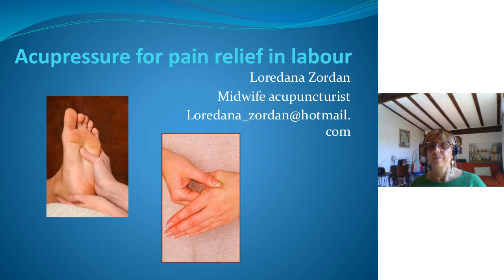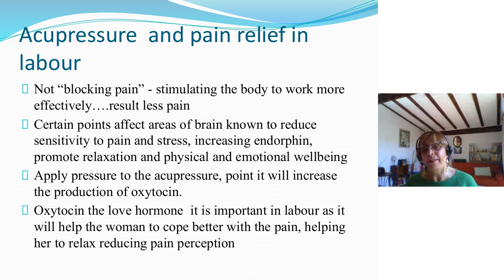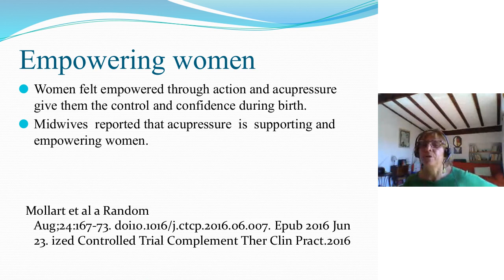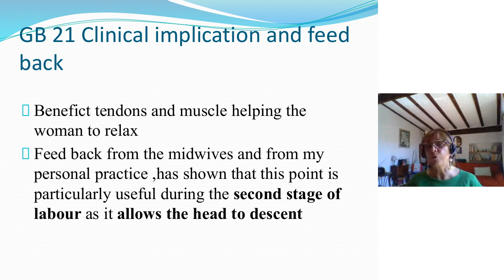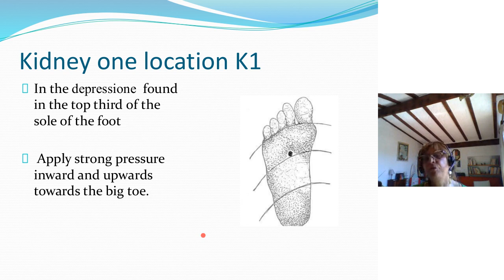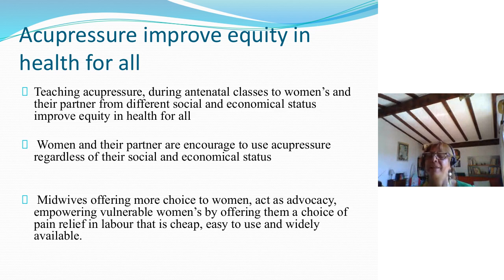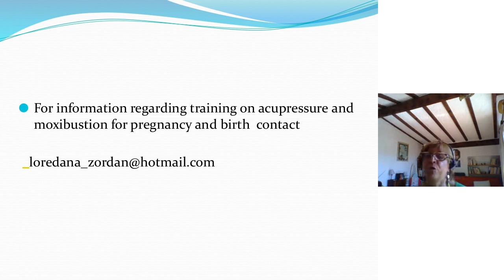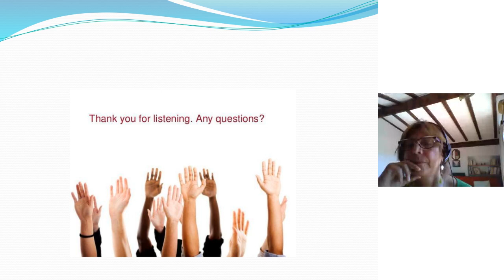12 Loredana Zordan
Acupressure for pain relief in labour: Facilitator: Olajumoke Ojeleye

Description: Acupressure is the application of pressure to acupuncture points. Acupuncture points are situated on meridians containing Qi (Energy ) that flow through the body. Certain points affect areas of brain known to reduce sensitivity to pain and stress, increasing endorphin, and the production of oxytocin. Oxytocin the love hormone it is important in labour as it will help the woman to cope better with the pain, helping her to relax reducing pain perception promote relaxation and physical and emotional wellbeing. Acupressure is a non invasive technique, easy to use and offer more choice for women that want to avoid pharmacological pain relief in labour and promotes birthing partner involvement Acupressure would also allow midwives to expand their role ,becoming more complete and independent practitioner and to practice midwifery fully ,I believe that using acupressure would provide better care to women, whilst empowering them through offering choice experience .